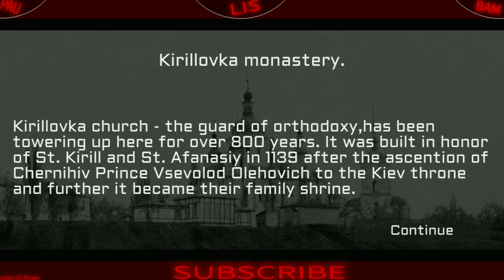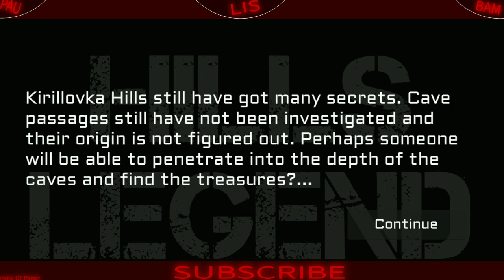NEM DA MEDO | hills legend